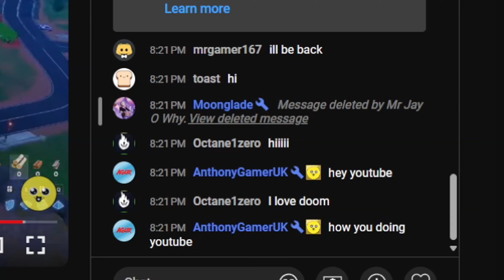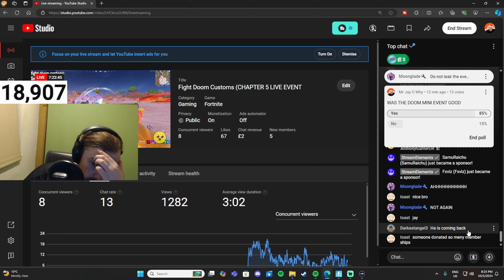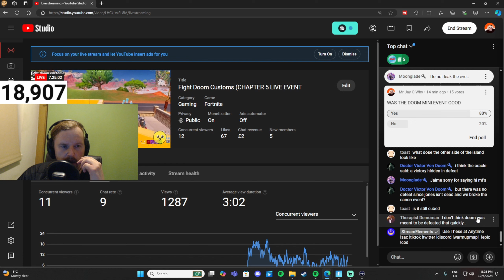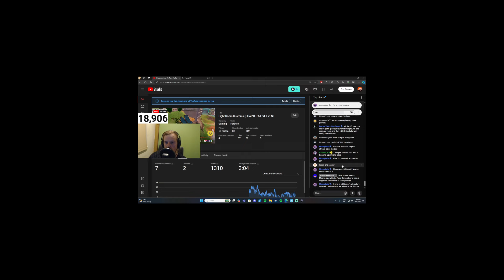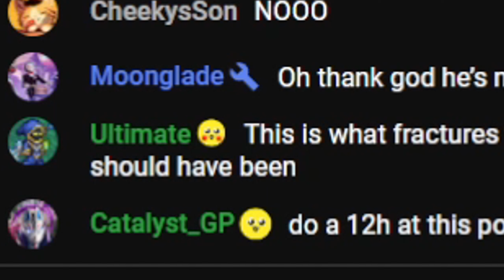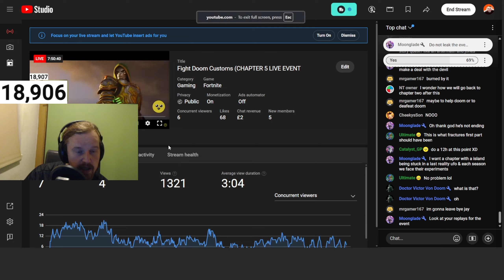So Everyone hated this event?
My Thoughts on the Dr. Doom Live Event

Fortnite had a mid-season live event where Dr. Doom took the power of Pandora's Box, grew to 100 feet tall, and attacked several loopers, nearly killing John Jones before he was rescued by Hope.

we talk about the community fallout